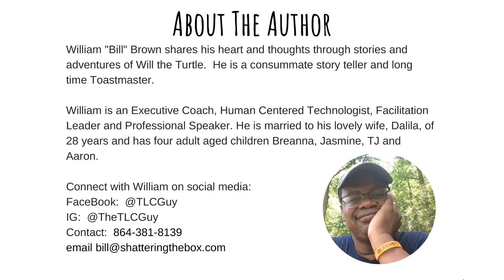BEYOND THE SHELL Book Preview Finding You Beyond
The First Book in the Beyond the Shell Book Series